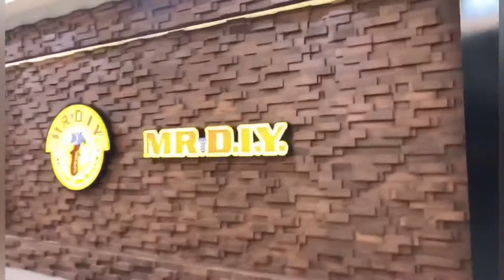MR.D.I.Y PHILIPPINES STORE TOUR WHAT'S INSIDE / mga murang bilihin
Hello Guys,
            Nakapasyal na po ba kau sa MR.D.I.Y?
here's my Video tour sa Fisher Mall dito sa QC.Ave. tara guys samahan nio ako sa look Arat na!!!

thnk u guys👏😘😍